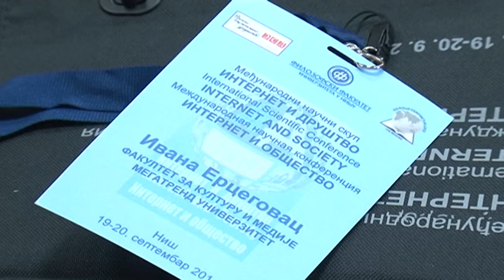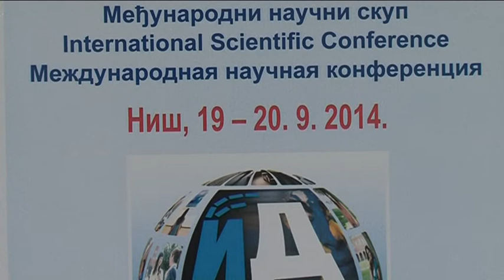belami.rs - Internet i drustvo